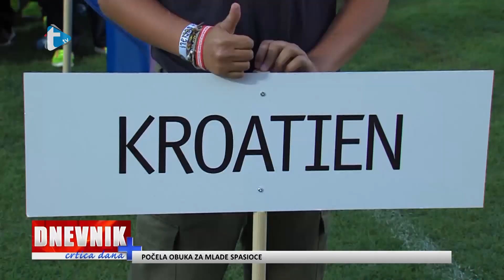3 medalje za hrvatske ekipe - prilog Trend tv - 16. 7. 2017.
3 medalje za hrvatske ekipe
Vatrogasna olimpijada Austrija
prilog Trend tv
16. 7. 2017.